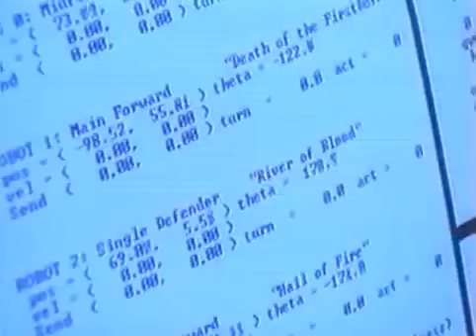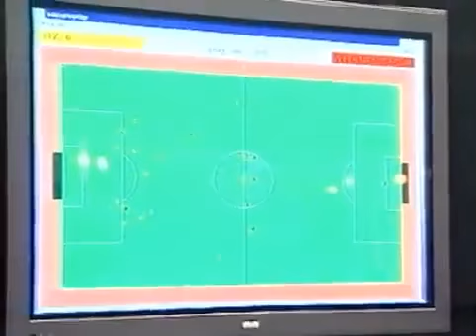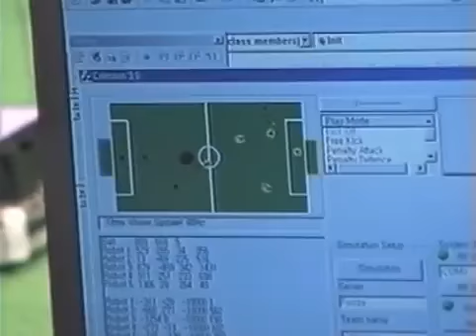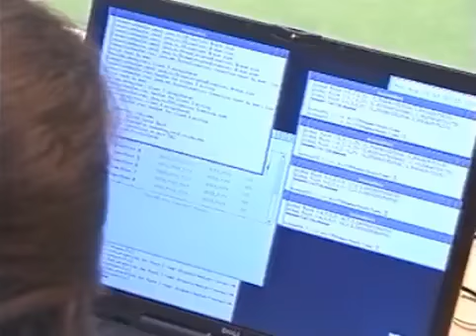RoboCup 2000 highlights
Highlights from RoboCup 2000, Melbourne